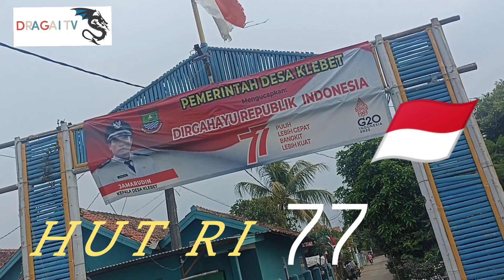VIRAL kemeriahan 17 Agustus 2022